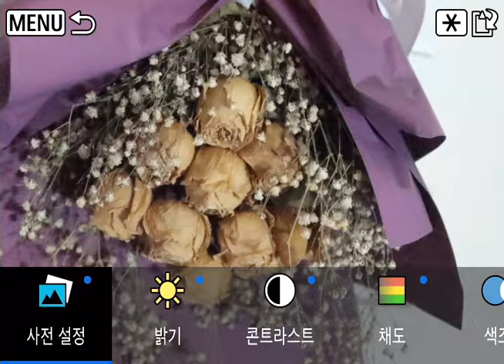Canon G7 X III 크리에이티브 어시스트